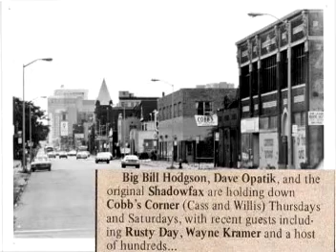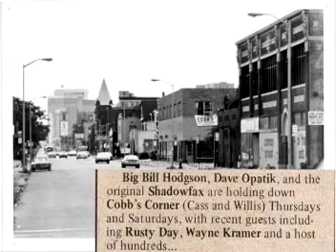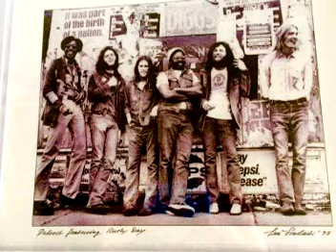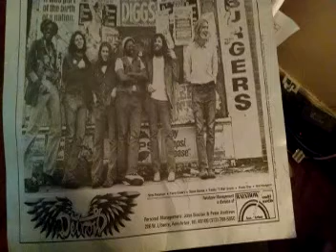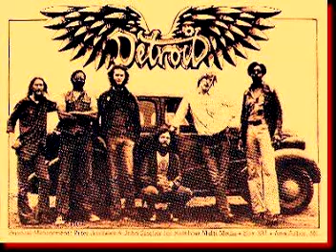Rusty Day & Bill Hodgson - Unplugged At 'Andy's Apartment' (December 25th 1981)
This is a rare, almost never-before played (or heard) cassette tape recording from the apartment home of someone named Andy in Detroit, Michigan. Ex-Detroit band members Rusty Day (vocals) and Bill Hodgson (guitar, slide, & vocals) are heard playing and jamming in an acoustic setting on Christmas Day 1981. In this session, Rusty and Bill jam on a collection of blues and gospel songs, including "Spoonful," Robert Johnson's "The Last Fair Deal Going Down," the traditional "Ain't No Grave Gonna Hold My Body Down," an instrumental that sounds strikingly similar to "Away in a Manger," Levon Helm’s “Feelin’ Good,” a new original of Rusty's called "Driving Life's Road" (which has a real Lowell George vibe to it here, thanks to Bill's acoustic slide playing), a possible original song of Bill’s (“Can’t Get You Off My Mind,” could be a possible title for that one), and a few other songs that may very well have been made up by Rusty and Bill on the spot.
This is the first time in history that an instance of Rusty playing unplugged has ever surfaced, and thus shows a side of him that may be yet unknown to many a Cactus fan!
Sadly, this was recorded on Rusty's last Christmas. He was tragically, brutally, and viciously murdered in his own home on the morning of Thursday, June 3rd 1982, along with his son and a guest. Some of Rusty's lyrics and phrases in the last two particular songs being played in this recording have an eerie, uncanny vibe to them when you consider what was to happen to him roughly half a year later. He didn’t know, of course, but still.

Special thanks to my buddy, Monte "Mondo" Thomas, for granting me permission to post this one.

Recorded by: Unknown on December 25th 1981 (42 years ago TODAY)
Speed adjusted by: Andrew Scott in October 2023